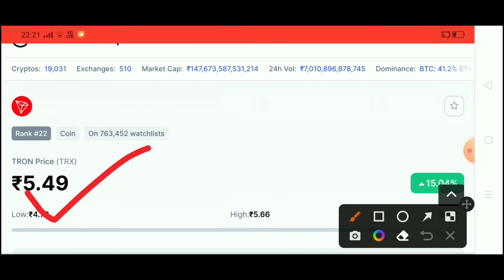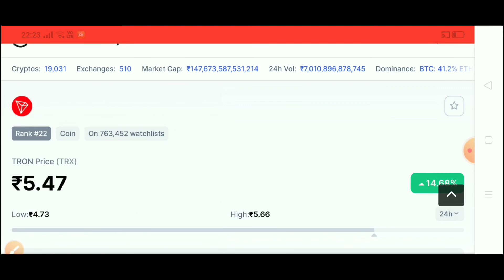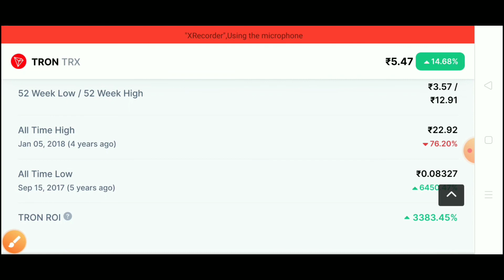Trx (Tron) Coin Price Prediction in Hindi || Trx (Tron) Coin Secret News 😱 || Tron coin news today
Your Quries:

trx news
trx
tron update now

This is Dileep Sharma Owner/Founder of DS Bihari. The information provided on this channel does not constitute any investment advice, financial advice, trading advice, or any other sort of advice and you should not treat any of the website s content ds such. DS Bihari does not recommend that any cryptocurrency should be bought, sold, or held by you. Do conduct your own due diligence and consult your financial
Best crypto currencies to Invest top crypto currencies to Invest best crypto coins

best crypto currencies to Invest now Tron coin future price analysis TRX Coin future price

Tron future price prediction TRX Future price prediction TRX price analysis

tron price analysis

btc future

bitcoin future

top coins to invest

best crypto coins to invest now top crypto coins to invest

best dogecoin alternative

top shiba inu coin alternative